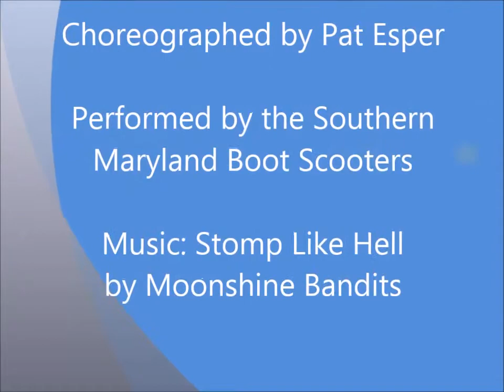Stomp Like Hell Line Dance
Southern Maryland Boot Scooters performing the dance
Stomp Like Hell by Pat Esper